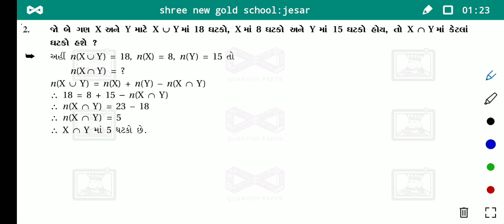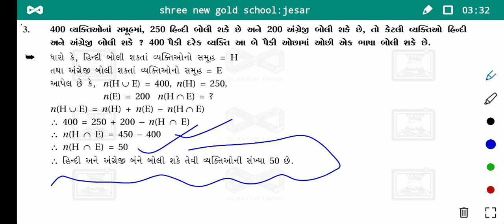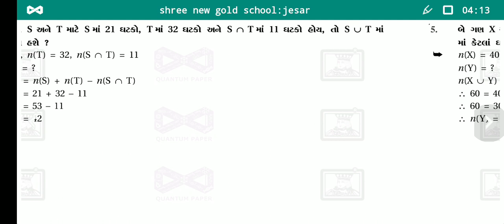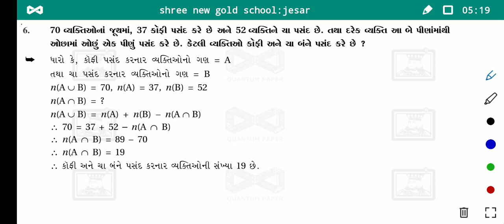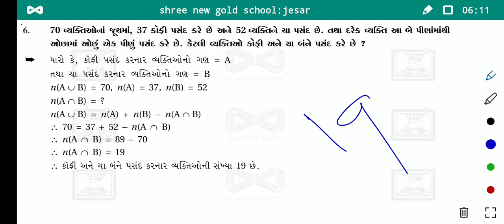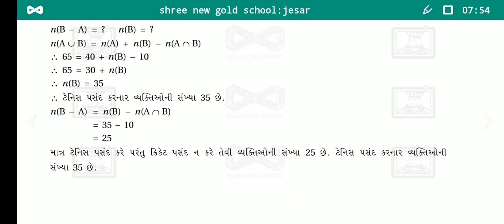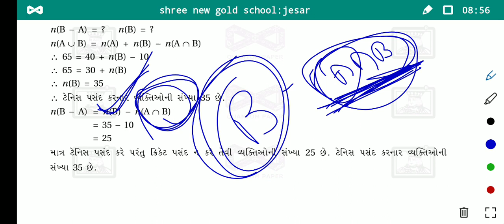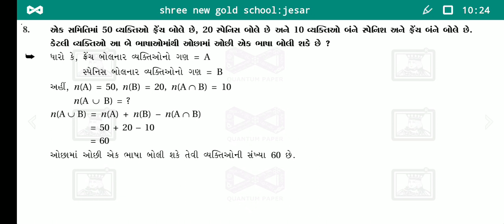shree new gold school:jesar/maths(ncert) /std:11(science) /unit:1/excercise:1.6